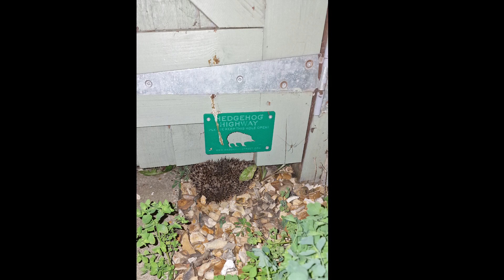Wildlife In The Garden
Something a little different. I had a rather wonderful encounter with a bumble bee yesterday afternoon, which I wanted to share. I also witnessed a rather spectacular aerial display by a pair of Red Kites.
And finally, some rather lovely footage captured on my trail camera last night!